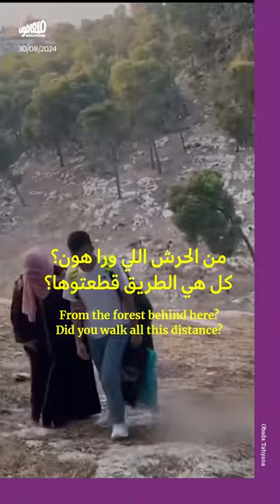طريق النزوح بين الأحراش في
مع مواصلة القوّات الإسرائيلية عمليّاتها في جنين، أُرغم عدد من العائلات على النزوح من منازلٍ استخدمها الجيش كنقاطٍ عسكرية. السكّان هربوا بعيداً عن القذائف والرصاص من بين الأحراش، ومشوا لساعات، حتّى بلغوا منطقةً أهدأ.